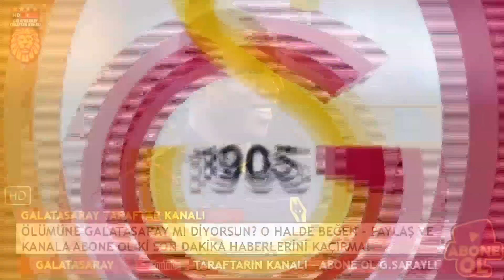GALATASARAY TÜRK YILDIZ İLE SÖZLEŞME İMZALADI! RESMEN AÇIKLANDI...